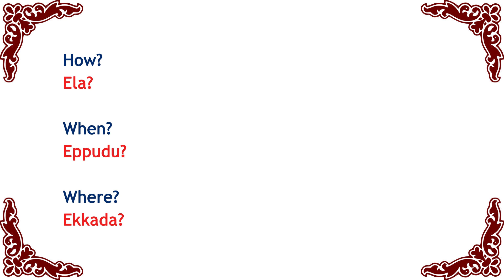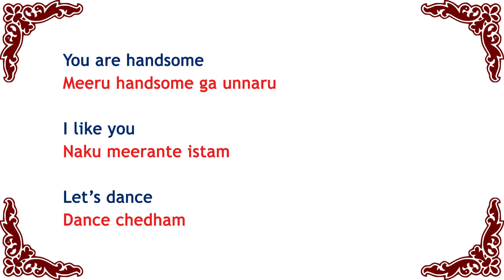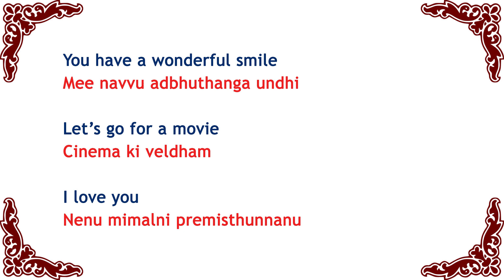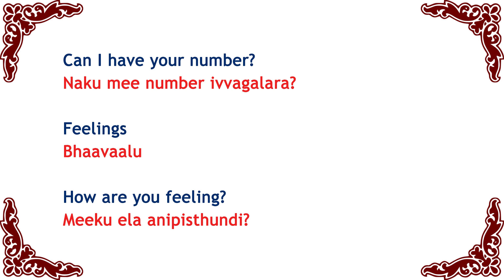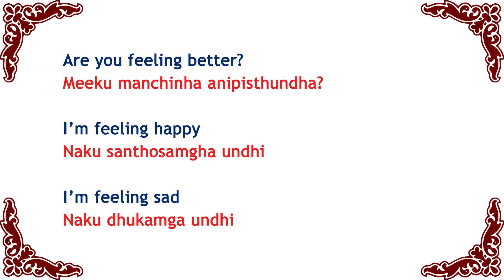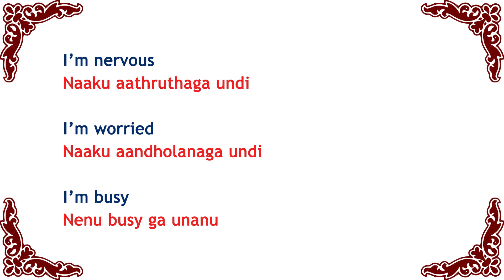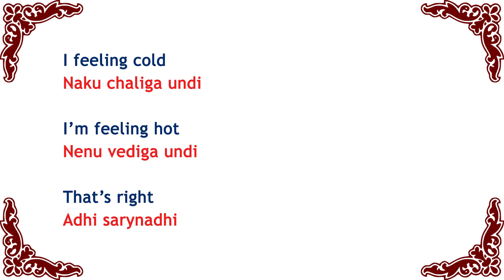Spoken Telugu through English - Daily Telugu 12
Telugu short sentences in  English language. Learn Telugu through English  language.